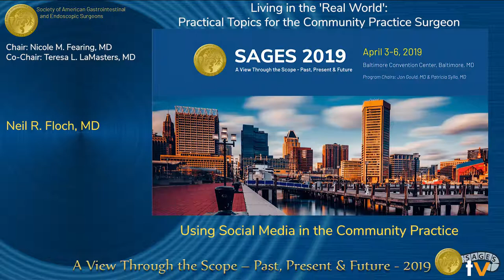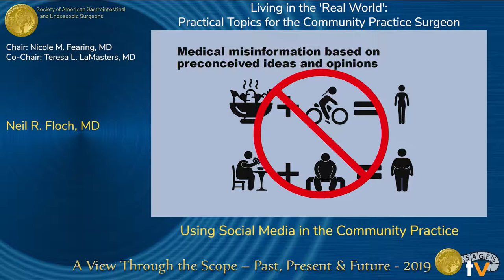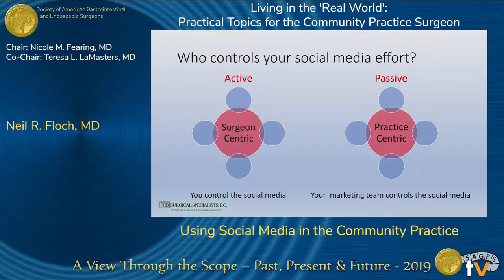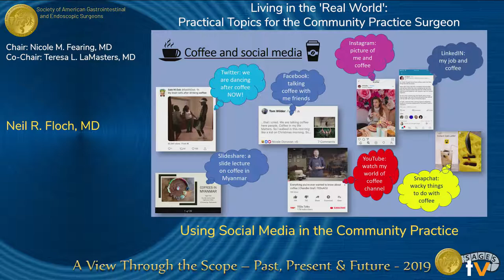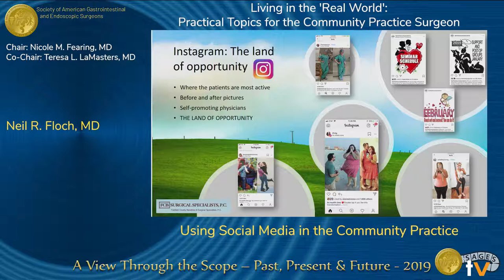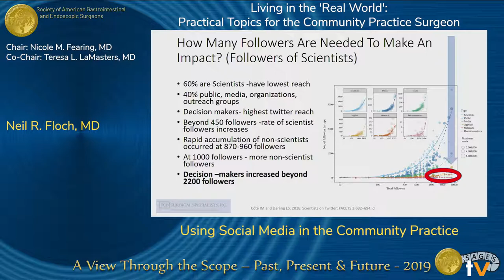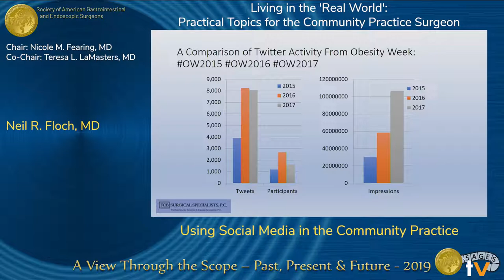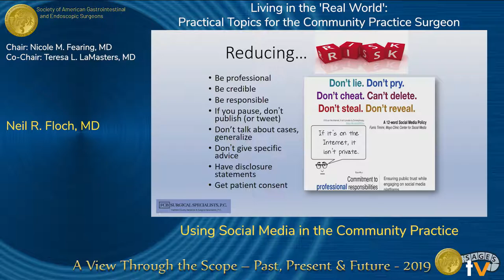Using Social Media in the Community Practice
Presented by Neil R. Floch at the "Living in the 'Real World': Practical Topics for the Community Practice Surgeon" session during the SAGES 2019 Annual Meeting in Baltimore, MD on Wednesday, April 3, 2019